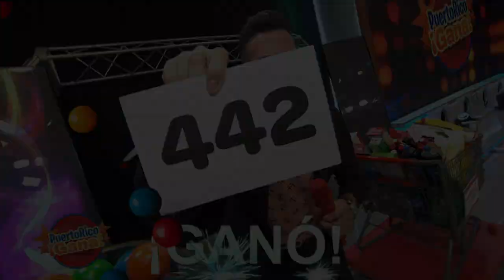Puerto Rico Gana - 07–30-2020- #1